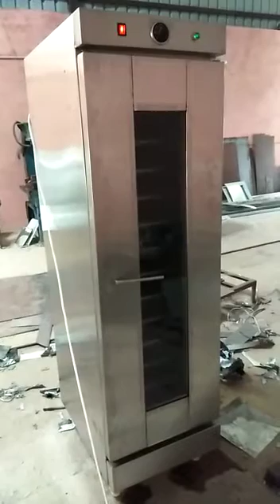electric idli steamer | Available on IndiaMART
electri idli steamer ss commercial

Product Details:
Stainless Steel Electric Idli Steamer
We are Manufacture of Stainless Steel Electric idli Steamer in all over india most effective price and effective quality.

Mukesh Kumar Gupta
Shop At
 House No 161
 Pole No 64
 Village Matiyala
 South West Delhi
 New Delhi
 Delhi
 110059